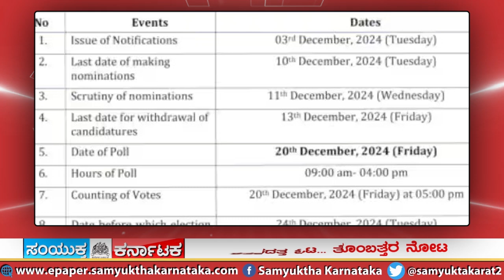SK 26 11 2024